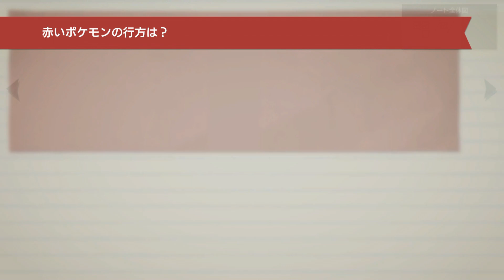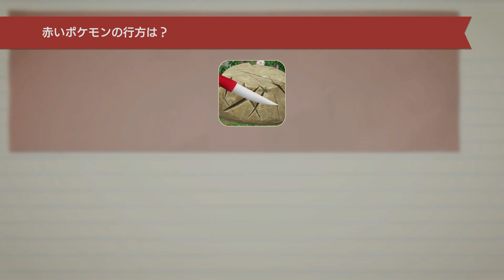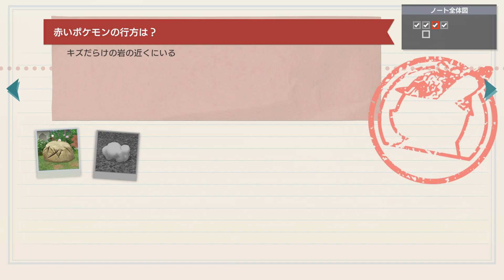【ポケモン】運動不足ピカチュウ #4 【帰ってきた名探偵ピカチュウ】